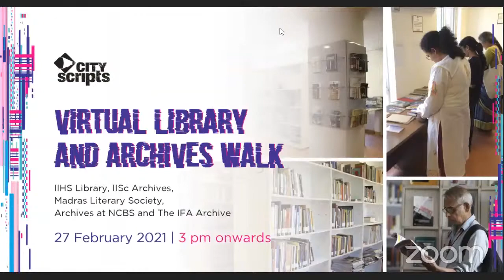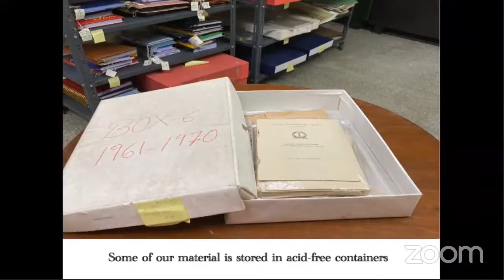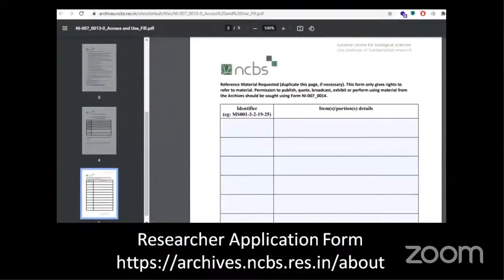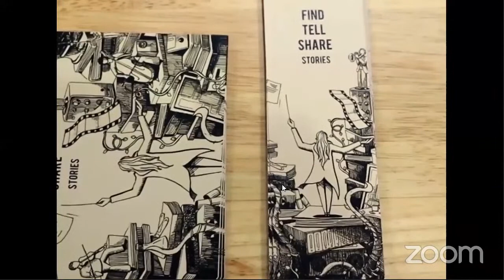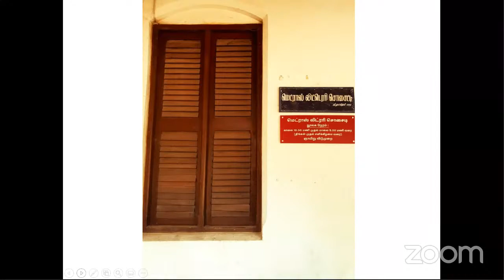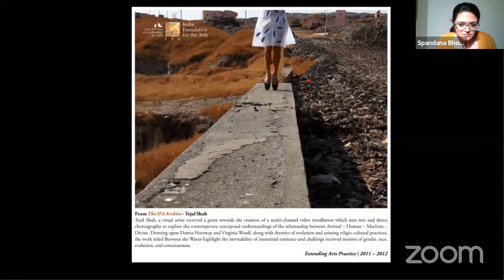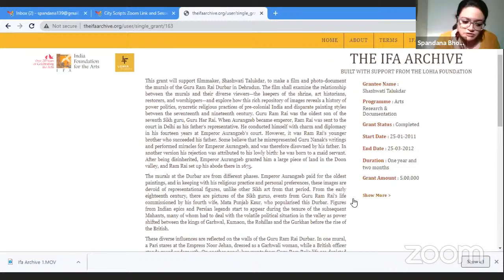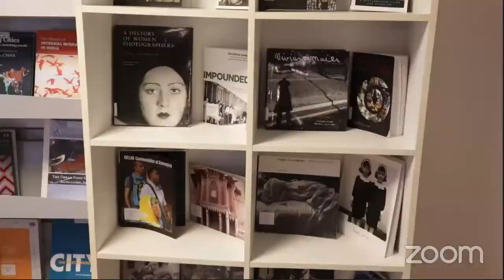Virtual Library and Archive Walks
City Scripts '21 brings you virtual tours of different library and archive spaces from around the world, followed by a fun interactive session with librarians. The discussion will focus on the impact of the pandemic on library spaces, the newfound importance of libraries in our lives and more.

Libraries and Archives:
IIHS Library
IISc Archives
Madras Literary Society
The IFA Archive
Archives at NCBS